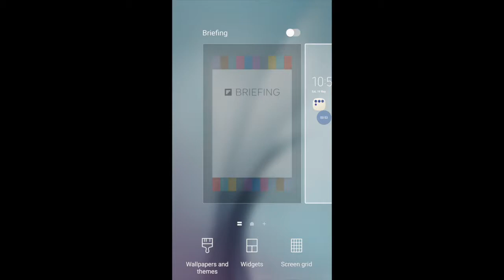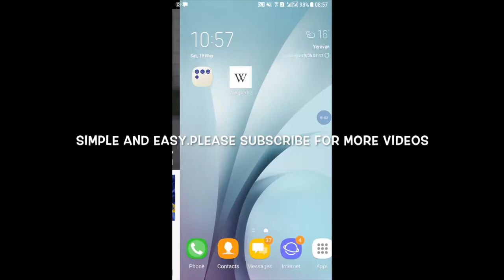HOW TO ENABLE OR DISABLE BRIEFING ON S6 IN ANDROID NOUGAT